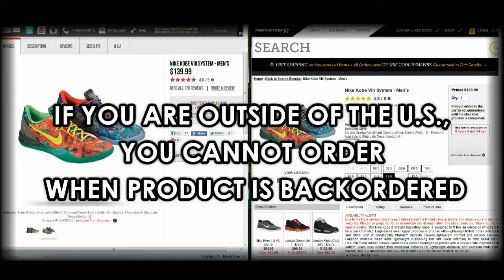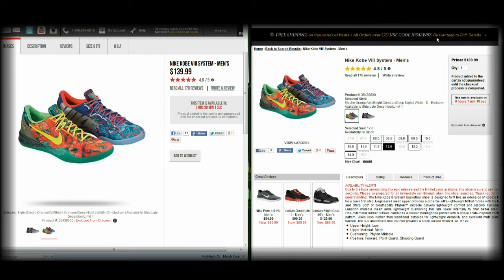Update Video...More to Come...What the Kobe Release Tomorrow/Today....